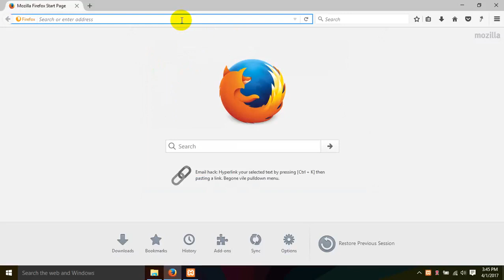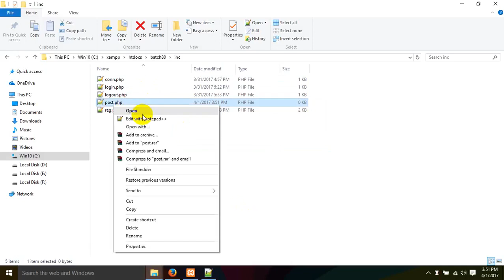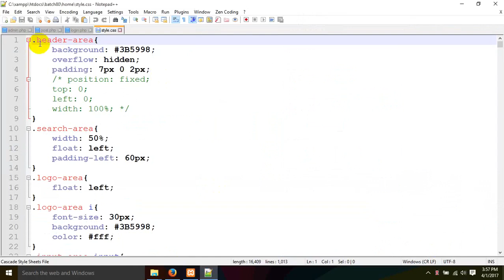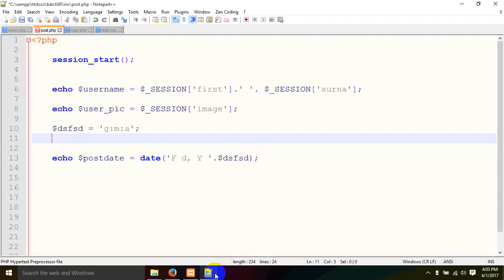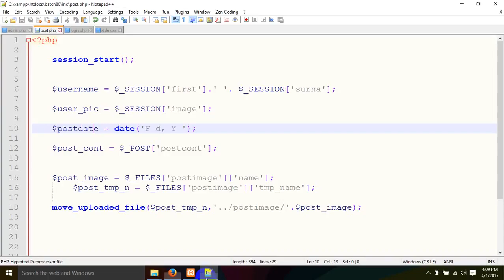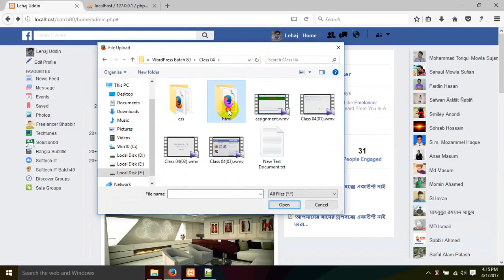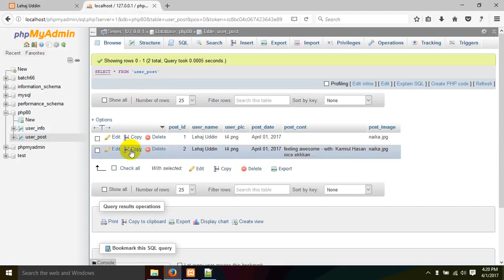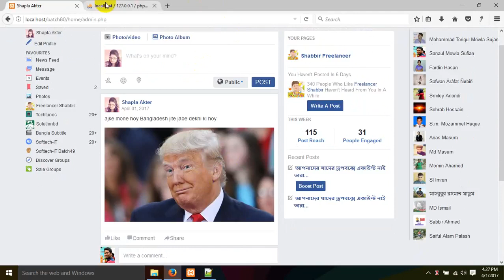Web_Design_&_Development_PHP_Bangla_Full_Course_Part_58.mp4